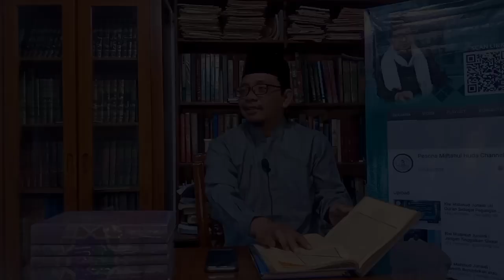Kiyai Mahmud Junaidi Kudus | Sudahkah Cocok Sholat Istikhorohmu Dengan Yang di Ajarkan Nabi | Pesona